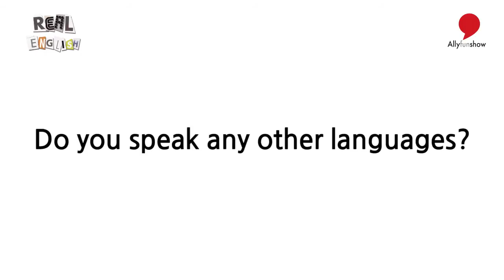[Real English] Do you speak any other languages? (다른 언어를 할 수 있으신가요?)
[앨리펀쇼] [리얼잉글리시] 거리에서 듣는 생생한 영어, Real English!
외국인들의 이야기와 발음, 억양, 분위기를 따라 해보세요~
하다 보면 어느 새 나도 영어 그루브를 탑니다!

이제, 말 못하는 잉글리시 말고
리얼, Real English로 신나게 말해요~ ^^

된다, 중독영어 앨리펀쇼!

앨리펀쇼의 [리얼 잉글리시]는
JEI English TV의 "앨리의 영어쇼"와
스마트교육방송 "앨리의 Fun English"를 통해서 TV로 방영되고 있습니다^^